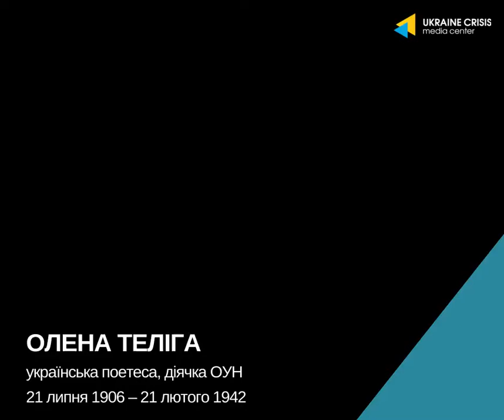Олена Теліга — українська поетеса, патріотка та діячка ОУН.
За свої 36 років вона не видала жодної збірки, але всі вони вийшли посмертно. Всі рукописи її віршів були знищені, збереглися лише копії.

Олена вірила в незалежність України. Але її думку поділяли далеко не всі. За це її розстріляли в Бабиному Яру.

Дізнавайтесь більше про українську поетесу, діліться з друзями та залишайте свої коментарі!